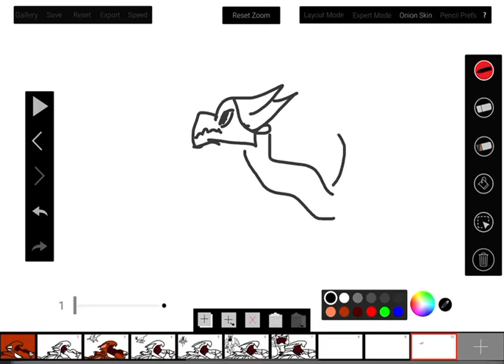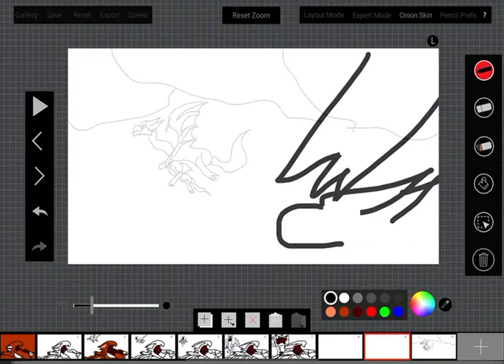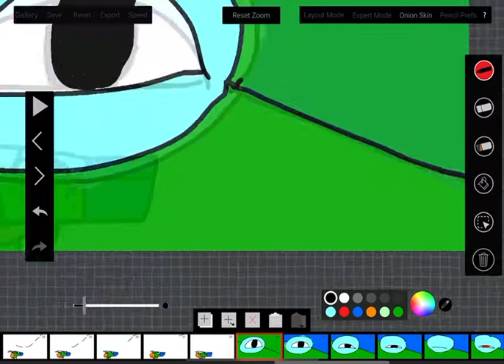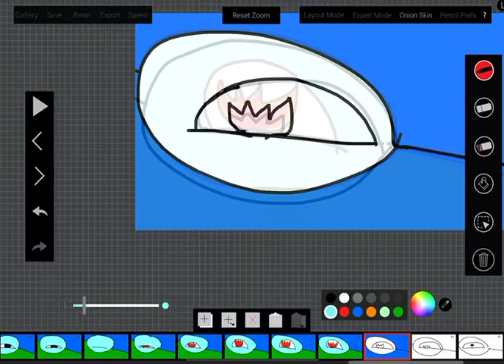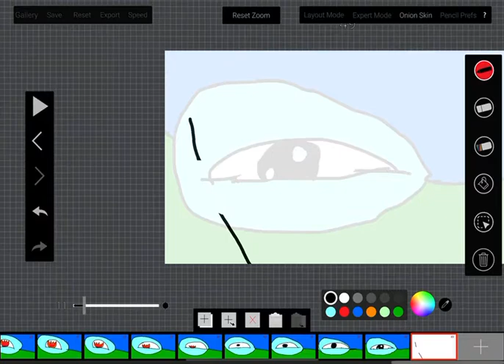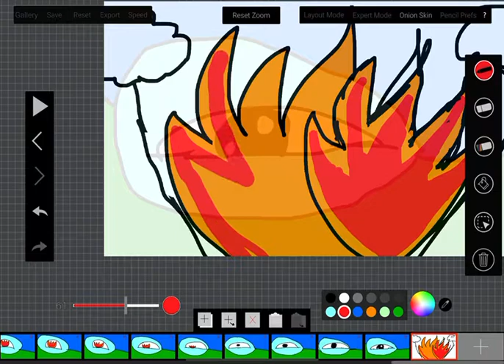Oct 21th/22th(ERROR SONGS WERNT PLAYING)